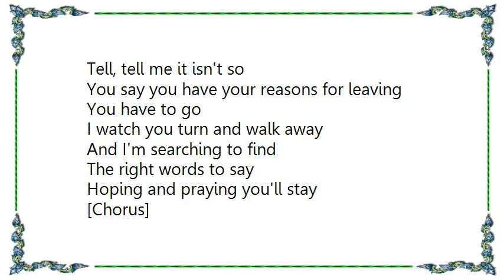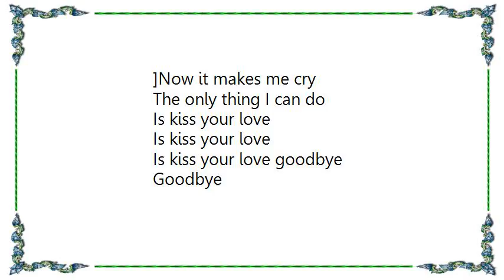Brian McKnight - Kiss Your Love Goodbye Lyrics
[Lyrics Brian McKnight - Kiss Your Love Goodbye]
Tell, tell me it isn't so
You say you have your reasons for leaving
You have to go
I watch you turn and walk away
And I'm searching to find
The right words to say
Hoping and praying you'll stay

[Chorus]
So I'll kiss your love goodbye
I guess it wasn't meant to be
I gave my all, you've tried
And now I see
The love caught my eye
I went blind
And now it makes me cry
The only thing I can do
Is kiss your love goodbye

Why, why should I look deep inside
To find where I went wrong, girl
'Cause after all, you'll still be gone
Oh how I've tried
Though I gave my best to you
You were determined to leave
Guess that none of my dreams won't come true

[Chorus]

I won't ask you why
Give me back my pride
'Cause time will mend
The heart that you've broken, baby
I'll let you go
Though I love you so
I'll find a way to kiss your love goodbye

[Chorus]

I went blind
]Now it makes me cry
Is kiss your love
Goodbye